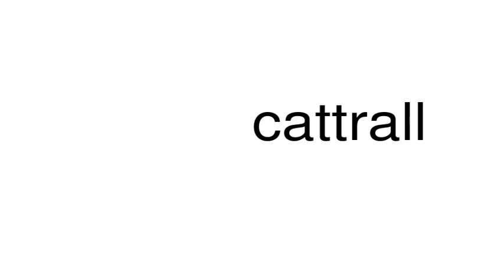How to pronounce cattrall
This is a satire channel. This is a satire channel. How to pronounce the word cattrall.